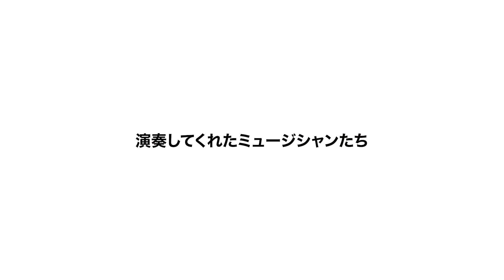撮影の裏側 | 音楽って、めんどくさい。だから、好き。 - ヤマハ株式会社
「音楽って、めんどくさい。だから、好き。」ブランデッドムービーに出演いただいたミュージシャンたちの、演奏シーンをご覧ください。

音楽って、めんどくさい。
だから、楽しい。
だから、上手くなりたい。
だから、夢中になれる。
だから、惹かれる。
だから、面白い。
だから、やめられない。
だから、泣ける。
だから、最高。
だから、届けたい。
だから、心震える。

音楽って、めんどくさい。だから、好き。

音楽をやっていると、楽しいことばかりじゃない。
何度も、練習したり。同じところで、つまずいたり。
時には、挫折したり。めんどくさいことも、たくさんある。
でも、それらを乗り越えた先には、
何ものにも代えがたい喜びや感動が待っている。
だから、好き。だから、やめられない。
もっと多くの人が、音楽と出会い、一歩を踏み出してほしい。
私たちヤマハは、音楽を愛し、挑戦する人びとの背中を押します。

●「音楽って、めんどくさい。だから、好き。」について、さらに知りたい方はこちらから。